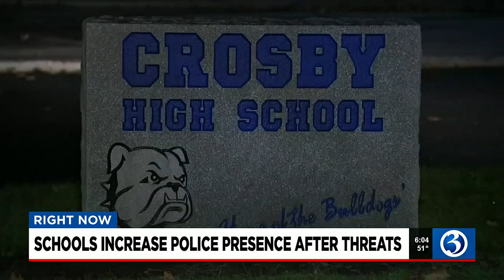Increased police presence Friday at Crosby High School, Danbury High School